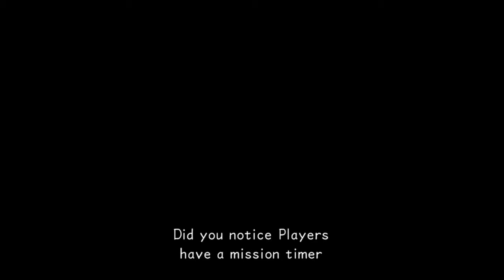[ Part 18 ] Bird Being Ignored Anger Him- Kingdom Hearts Dream Drop Distance